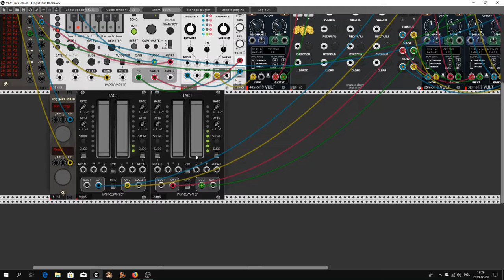Frog Song from the Rack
Hello Rackerz
First them all I must thanks for inspirations to Omri Cohen for his tutorial about new features in Phrase-seq-16 from Impromptu Modular.  Chapeau bas! Omri.  This movie is not a big deal. As I look at it this way after its recording, the only thing I managed to discover is these strange sounds I called them frog singing and it somehow came out. Case? I do not know? Btw, I can not tear myself away from this Lupollo3 module from Sonus Dept. I greet you all. And see you in the new movie